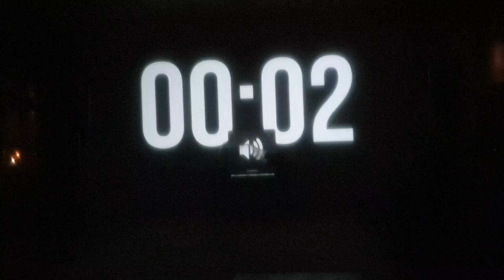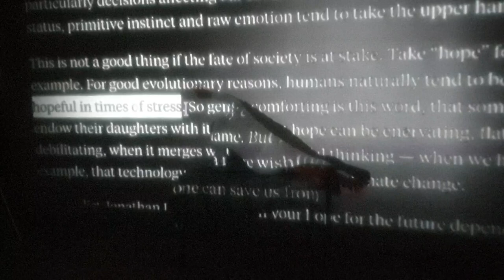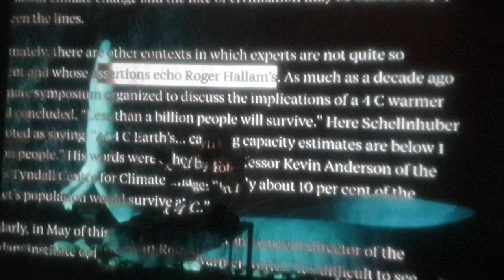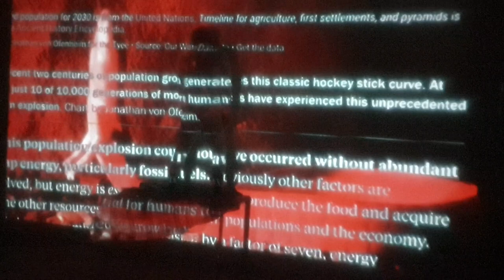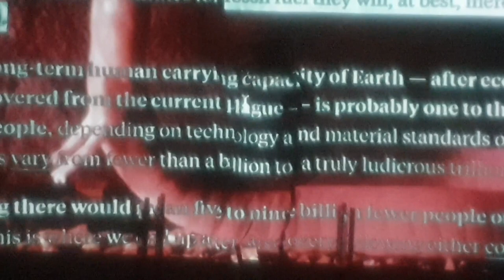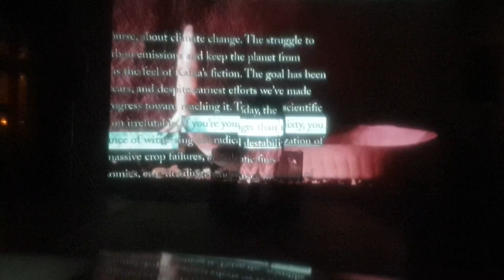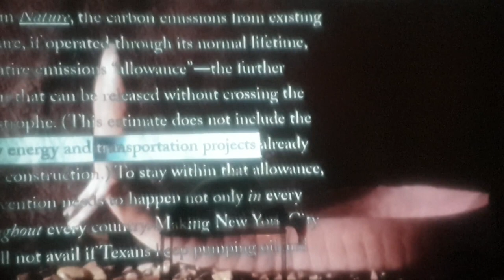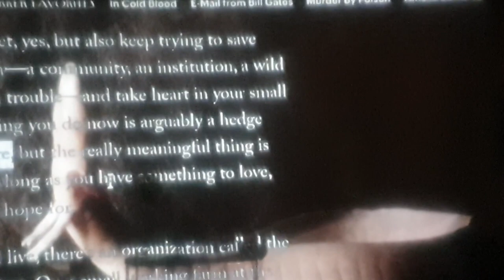TheCave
Third part in a series of performances by Ryuzo Fukuhara on the subject of the Climate Apocalypse.

Camera&Cut by TheRGBTV